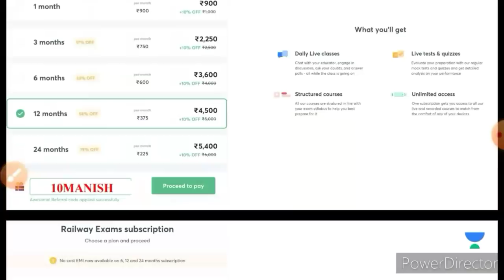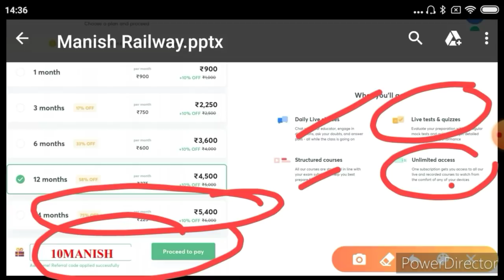रेलवे की वैकेंसी कम कर दी जाएगी/Railway will decrease vacancy/RRB NTPC vacancy decrease/Railway cost